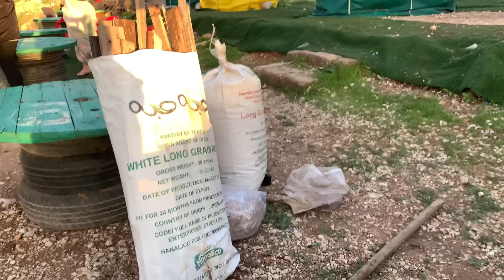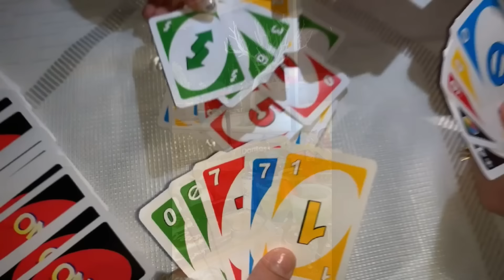Newroz in duhok 2023 ❤️🤍💛🤍💚 نه وروز ل دهوكئ